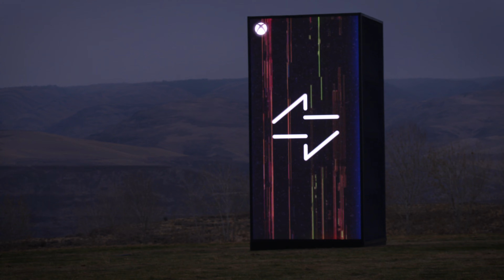A Dreamy Space - Washington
We found the perfect place to build a 40ft Xbox Series X powered by the dreams of local artists. A console this incredible deserves an equally epic place to call home.